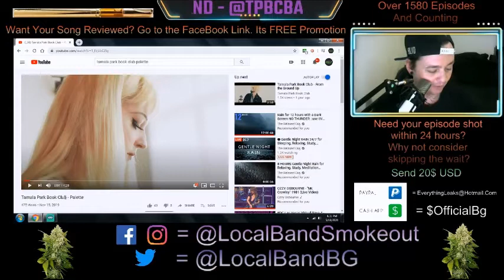Tamala Park Book Club - Palette - Episode 1589